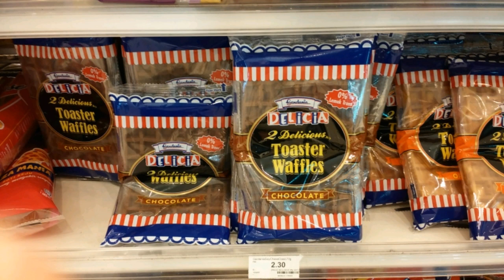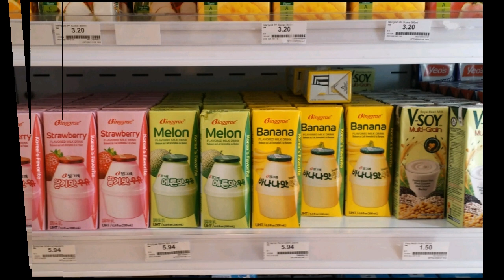말레이시아 물가 여행, 쿠알라룸푸의 편의점을 가 봤습니다. Malaysia Prices, マレーシアの物価,马来西亚物价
공항에 있는 편의점을 방문 말레이시아 여행을 위해 말레이시아 물가를 알아봤습니다. 절대 자료가 아니라 참조 자료로 활용하세요. Check the Malaysia prices in shop. マレーシアの物価調。 马来西亚物价看看